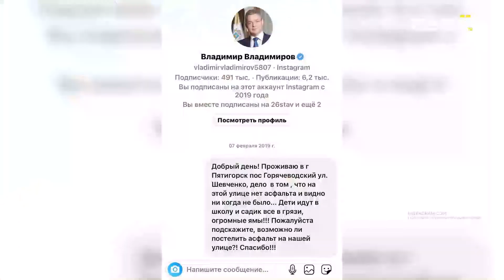После обращения к Губернатору Ставрополья в посёлке Горячеводском отремонтировали дорогу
Асфальт застелили по улице Шевченко. Изначально дорога была гравийной. Администрация регулярно посыпала её, но, этого было недостаточно. Жители обратились к Губернатору края Владимиру Владимирову с просьбой привести в порядок дорожное полотно. В декабре 2021-го года объект сдали. "Я хочу поблагодарить Губернатора нашего Владимира Владимировича за то, что он не оставил моё обращение без внимания. Я обращалась через Инстаграм. Инстаграм действительно работает. Губернатор отреагировал. Помощник помогала в этом вопросе. Администрация города Пятигорска. Мы с ней перезванивались, переписывались. Работа проводилась на регулярной основе," - рассказала Инесса Кузнецова. Кроме Шевченко в прошлом году отремонтировали ряд соседних улиц. В этом году администрация Пятигорска собрала заявки на дорожный ремонт ещё 25 улиц. Покрытие на них планируют обновить в течение трёх лет.